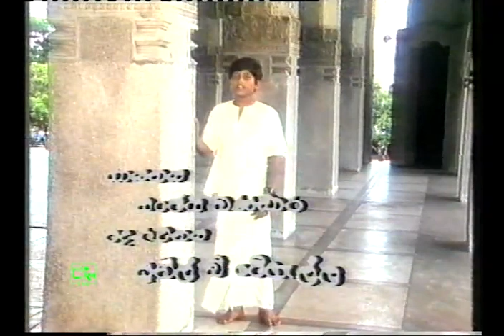Sirilak maniue by Sanjaya Bandara